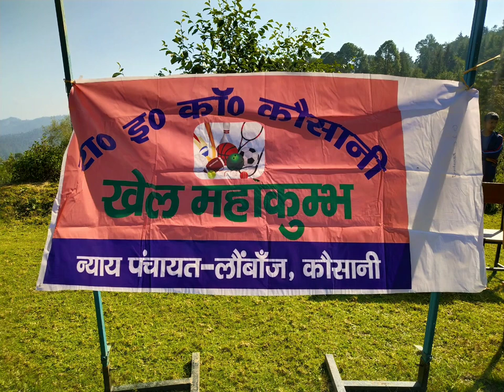खेल महाकुम्भ द्वितीय दिवस (khel mahakumbh second day)